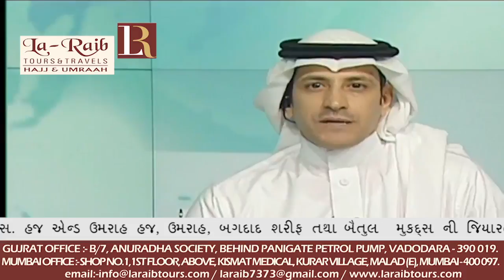26th Ramadan 1439 Imaams Iftar with King Salmaan